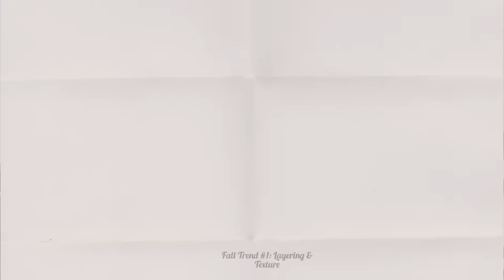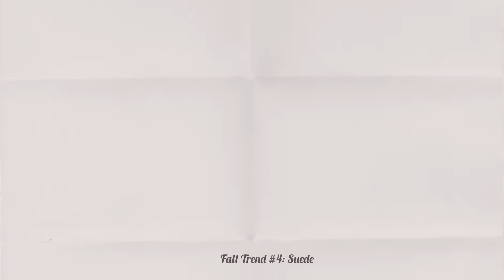Top Fall Trends of 2024 ft an EPIC Vintage Haul| Styling 10 Fall Outfits ft Wearable Fall Trends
OOTD
Blazer- Thrifted
Trousers- Thrifted
Silver Pumps (sold out) similar

Outfit #1
Cropped Jacket
Dress/top- Thrifted
Mesh pumps (similar)
Bag (sold out)

Outfit #2
Button up- Thrifted
Cowboy boots
Bag- Thrifted

Blazer- Thrifted
Denim jeans (sold out)
Mesh Pumps (similar)
Bag-Plugged

Outfit #4
Blazer-Thrifted
Shorts- old from Zara
Belt- Thrifted
Cowboy boots

Outfit #5
Suede Jacket- Thrifted
White maxi skirt
Cowboy boots
Gold cuff

Outfit #6
Trench coat- Thrifted
Adidas track pants
Faux Suede bag
Hat-Thrifted

Outfit #7
Bomber jacket- Thrifted
Trousers- Thrifted
Mesh flats
Hat- Thrifted
Bag- Teddy Blake
Bag Charms-Temu

Commonly Asked Questions:
Location: Atlanta, Ga
Height: 5’7
Pant Size: 12
Shirt Size: Large